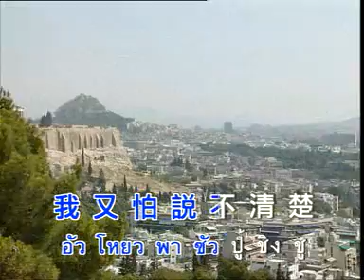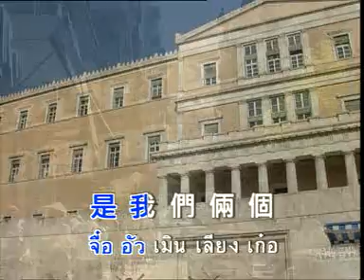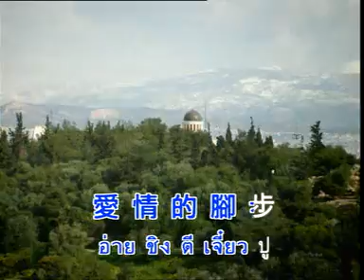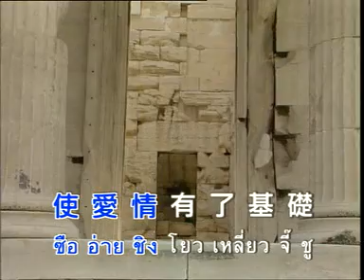อั่ว ซิน เซิน ซู่